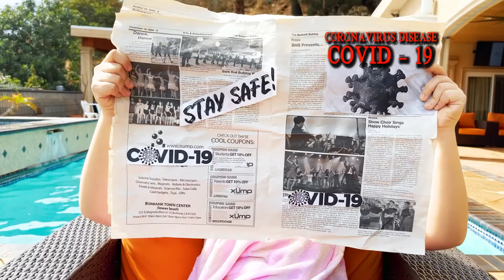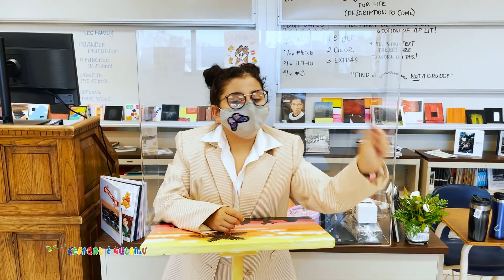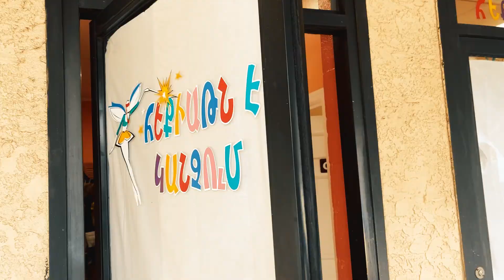Covid Free Dream - Armenian Fairytales 2022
Day by day, as the COVID restrictions are lifted, we are enjoying the California sunshine and getting back to work at Armenian Fairytales!
Produced & Directed by Mariam Tonapetyan
Featuring Armenian Fairytales students